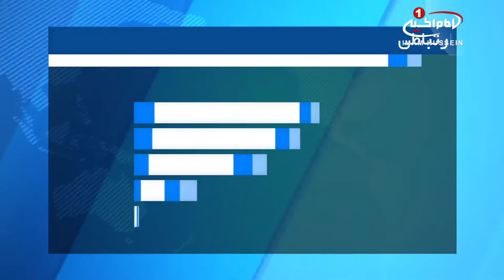مسلمانان کانادا نگران رفتارهای تبعیض آمیز، هنگام ورود به آمریکا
مسلمانان کانادا که همیشه برای عبور از مرز و ورود به آمریکا مورد تبعیض قرار می‌گرفته‌اند، اخیرا با نگرانی‌های بیشتری روبرو شده‌اند.
دولت جدید آمریکا اولین بار، در شهریور سال ۹۶ قانون منع ورود شهروندان هفت کشور عمدتا مسلمان به این کشور را وضع نمود.
اگرچه در این قانون اسمی از کشور کانادا برده نشده است، اما بسیاری از مسلمانان کانادایی از اینکه برای عبور از مرز آمریکا با تبعیض و مشکلات مختلف مواجه شوند، نگران هستند.
یکی از ساکنان تورنتو در کانادا که برای دیدن خانواده‌اش که در شیکاگو هستند چندین بار در سال باید از مرز آمریکا گذر کند، در این باره می گوید: هر بار که می‌خواهم از مرز رد شوم دلشوره دارم ، چرا که نمی‌دانم آیا به من ویزا می‌دهند یا خیر. چون از مسلمانان دیگر، چیزهایی شنیده‌ام که مرا نگران می‌کند.
به گفته فعالان مسلمان در کانادا، موارد مشابه چنین تبعیض‌هایی که علیه اتباع کشورهای مسلمان اعمال شده، بسیار است که در آخرین آنها در هفته گذشته به چندین کودک اهل سوریه که ساکن کانادا هستند، برای شرکت در جشنواره‌ ای که در واشنگتن برگزار می‌شد، ویزا ندادند.
شورای ملی مسلمانان کانادا به مسلمانان این کشور توصیه کرده است قبل از ورود به سفارت آمریکا همه مدارک اعم از بلیط و آدرس دقیق جایی را که می‌خواهند بروند همراه خود داشته باشند و در صورتی که ویزای آنها رد شد و تبعیضی علیه‌شان صورت گرفت، باید از افسر مربوط بخواهند جزئیات دلیل رد شدن ویزایشان را به صورت مکتوب به آنها تحویل دهد.